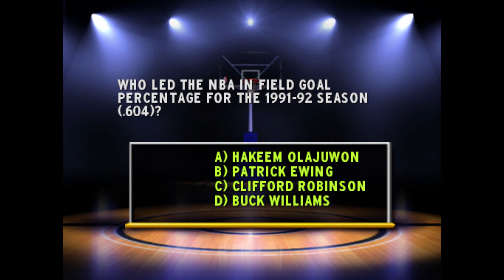NBA Showtime: NBA on NBC Gold Edition Longplay (Arcade Version)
NBA Showtime: NBA on NBC is often hailed as a spiritual successor to the iconic basketball games NBA Jam and NBA Hangtime, both of which were crafted by Midway. These titles share common gameplay mechanics, featuring exaggerated dunks, brisk action, and an overall more laid-back and entertaining approach to basketball.

Everything looks perfect on paper, but I can't help wondering where the competitiveness is. I mean, I've basically said the same thing about the game's console versions, and I'll say it again for the original: this title lacks depth, and more involved gameplay would have been highly appreciated.

Twenty-four years have passed since its release, and I find myself contemplating how a highly anticipated game like this could be made so accessible, rendering its gameplay virtually non-existent. Upon revisiting the game after twenty-one years, it took me merely half a quarter to reacquaint myself and effortlessly secure a victory on my first try.

While defending poses some challenges, the real perplexity lies in the offensive aspect. I found myself able to execute virtually anything I desired; I missed only a handful of 3-point shots, and I was thwarted occasionally. Trailing for most of the game did not concern me in the least; I was confident in my eventual triumph.

The redeeming quality of the versus mode does little to alleviate my disappointment—why should I need another player to enjoy the game? Especially when, back then, a single game cost as much as 8 credits, eight times that of the majority of other arcade titles.

In conclusion, no elaborate final thoughts seem necessary; the last paragraph succinctly conveys my sentiments. It stands as a significant letdown with nothing more to add, a disappointment of considerable magnitude.

Fun Fact: the original arcade version of the game had team rosters from the beginning of the 1998–99 NBA season. When the console versions came out, they featured rosters from just before the 1999–2000 NBA season.

Later, Midway released a "Gold" update for arcades that updated the rosters to reflect the teams from midway through the 1999–2000 NBA season, right before the midseason trading deadline. That’s the version I’m playing now!